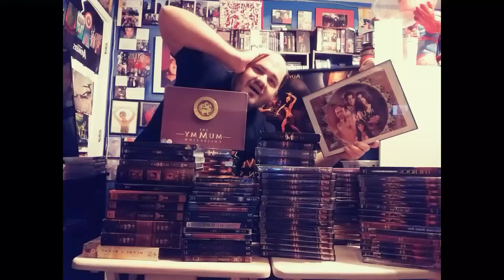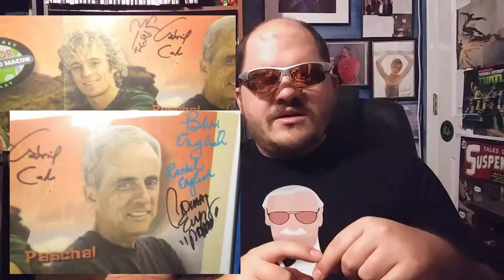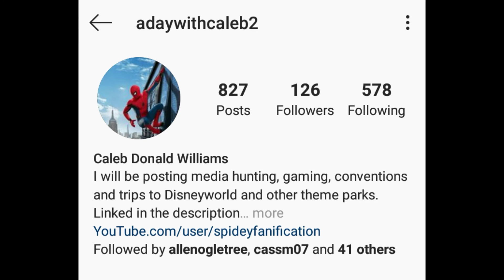Celebrities I've Met Part 1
These are some celebrities I've met over the years.

adaywithcaleb